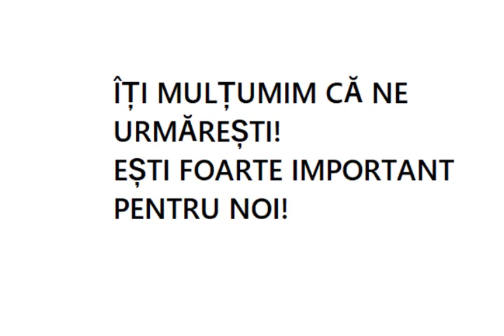Unde este răbdare, acolo nu există certuri și împilări